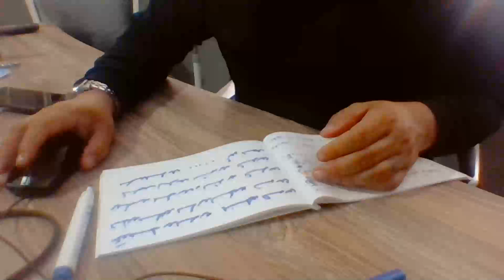Medyum Ercüment Hoca 0552 282 33 33 ücretsiz bakım KASTAMONU ŞENPAZAR Akça Tılsım